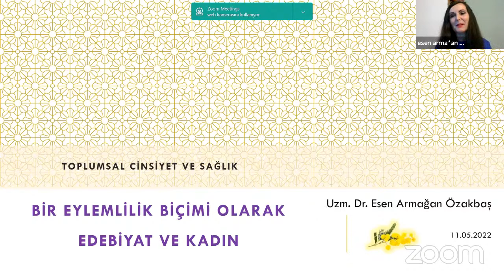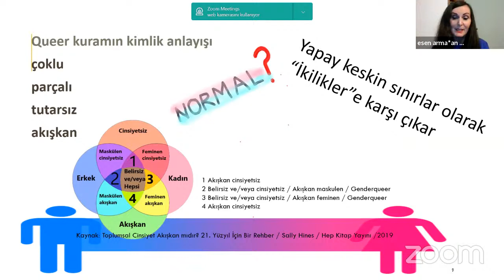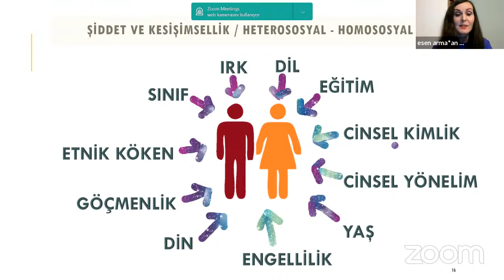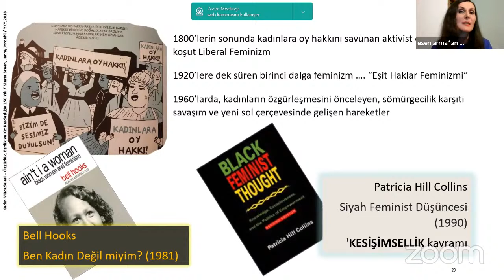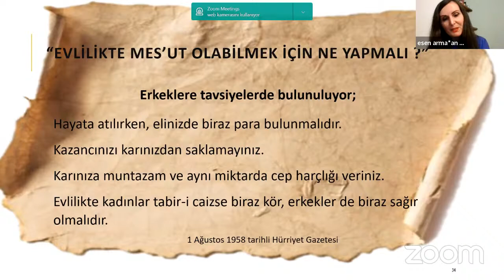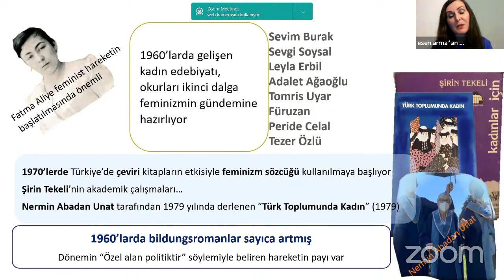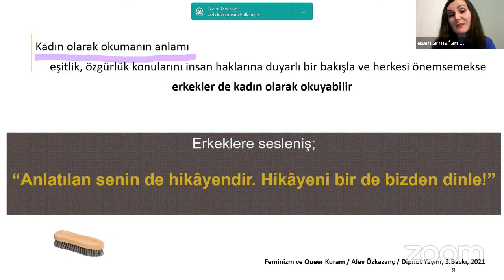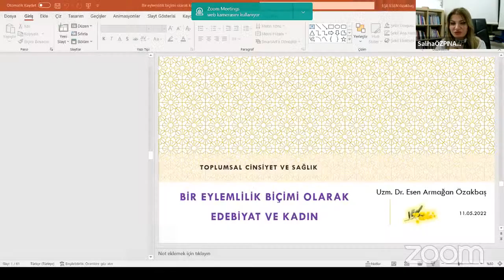Edebiyat ve Kadın